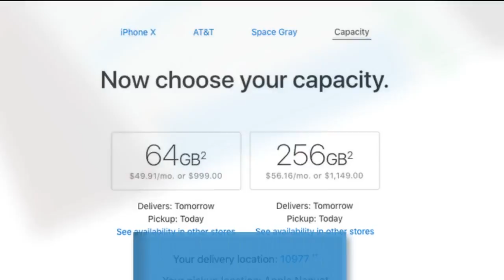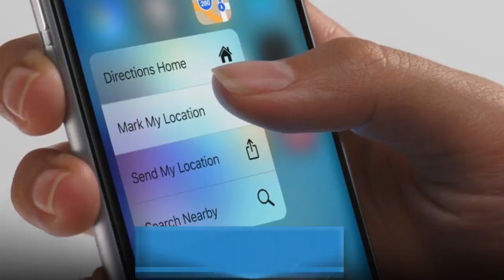All Upcoming iPhones 2018 - See Most wanted features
The real 2018 iPhones -- the successor to 2017's iPhone X, iPhone 8 and 8 Plus -- will hit in early September, assuming Apple follows its traditional release schedule. That's less than four months from now.
For 2018, though, it looks as if Apple may be going all-in on Face ID. The rumor mill -- started by influential analyst Ming-Chi Kuo and corroborated by Bloomberg's Mark Gurman -- pegs two larger-screen models on deck: a 6.5-inch OLED and a 6.1-inch LCD handset. The latter might strip a few features -- such as 3D Touch and the dual rear camera -- to come in at a price point lower than the current iPhone X.
For last year's 10th anniversary of Apple's hugely influential device, we got the totally new -- and totally expensive -- iPhone X, with its edge-to-edge OLED display, distinctive top center notch and Face ID instead of a familiar Touch ID fingerprint home button. Apple also launched two more-traditional handset upgrades, the iPhone 8 and 8 Plus, so consumers not ready to jump to the high price and radical redesign of the X still had a more familiar option.
Whether Apple eventually unveils two or three new iPhones come September -- and no matter what they're called -- there are plenty of features we'd like to see in the new models. Here are our top priorities -- along with our guess on the likelihood of each one being implemented in the top-end model.